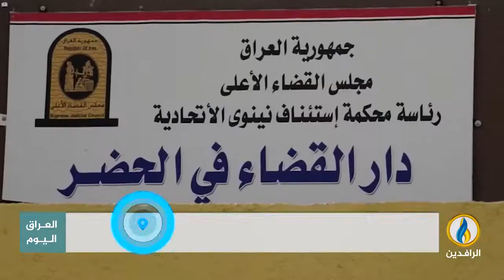تقرير إخباري.. تسجيل أكثر من 5 آلاف حالة طلاق خلال شهر أيار الماضي في